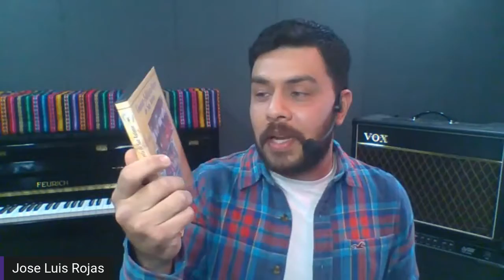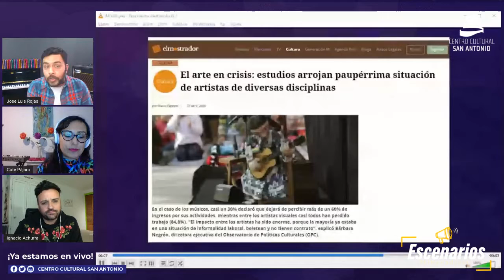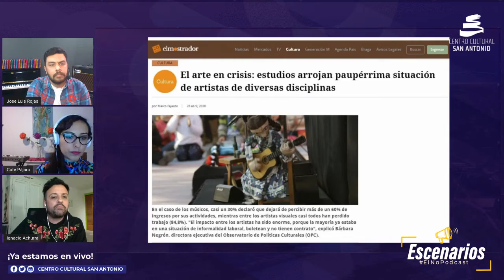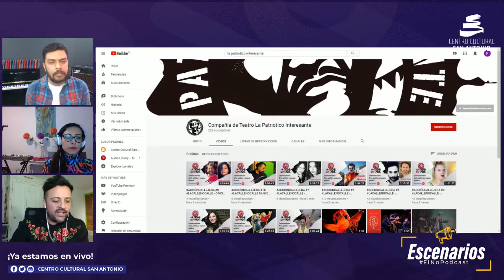Escenarios Capítulo 03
Invitados: Cote Pájaro e Ignacio Achurra